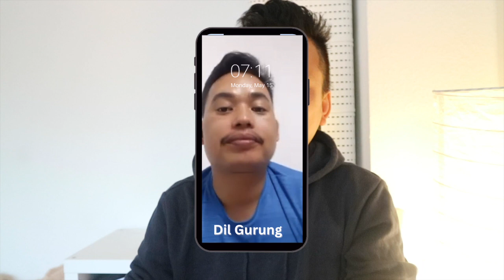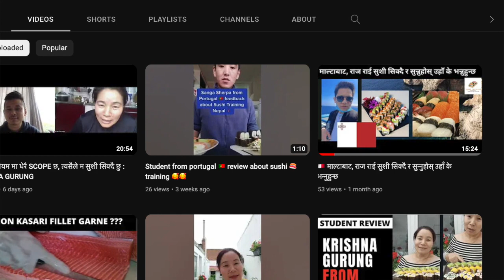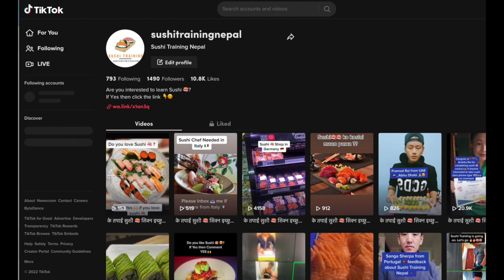Night Duty Security Kaam Sake Paxi Sushi Sikdai : Dil Gurung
🍣 सुशी सिक्न इच्छुक हुनुहुन्छ? यदि हो भने कृपया मलाई सम्पर्क गर्नुहोस्

🎬  🇩🇪 जर्मनीमा WORKING VISA सम्भव छ ?

🎬  🇩🇪 WHY NEPALI STUDENTS STRUGGLE IN GERMANY ?

🎬 GERMANY 🇩🇪 INFORMATION FROM A TO Z III VISA III WORK III CARD

🎬 HOW TO GET JOB IN SUSHI III सुशी मा काम कसरी पाउर्ने III LEARN THE STRATEGY III RAJIV RAI

Thanks !!!